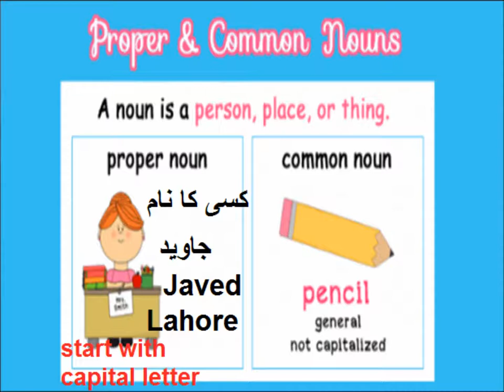Learn Nouns/English in Urdu/LND Lesson 10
LND english level 1 learn about nouns with urdu translation.